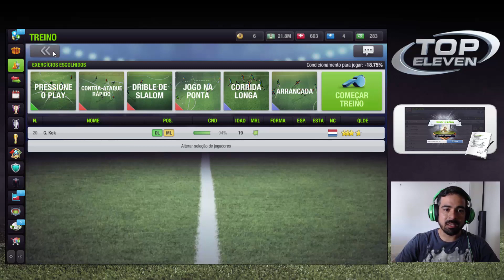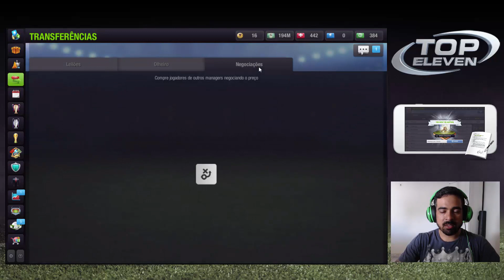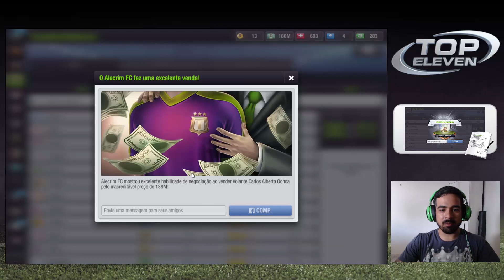NEGOCIAÇÕES - GANHANDO TOKENS - TOP ELEVEN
Faaaala galera, aqui vai mais uma dica para que vocês possam usar dessa opção como uma forma de ganhar tokens através das negociações comprando e vendendo jogadores para outros gerentes!

Devido a fazer o vídeo de forma um pouco rápido esqueci de mencionar um detalhe. AO USAR AS MALETAS PARA EVOLUIR O MEU JOGADOR NO VÍDEO eu estava fazendo apenas uma demonstração de onde a qualidade do jogador deve estar para que ele possa receber propostas através das negociações, pois não seria viável você contratar um jogador com 1 token visando a venda do mesmo e em seguida usar as maletas para evoluir esse jogador ou gastar tokens para comprar maletas para evolui-lo.

Dica: Contrate jogadores mencionados no vídeo no começo da temporada ou até mesmo os jogadores que vem da base e realize treinos diários com ele ate que ele atinga uma qualidade para receber propostas.